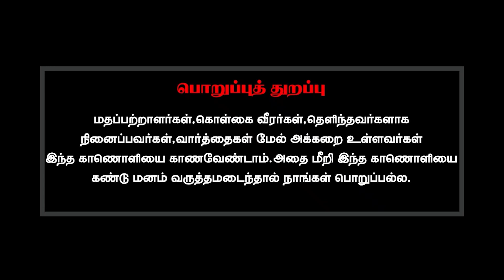பத்திரகாளி உருவப்படத்தின் விளக்கம் என்ன?